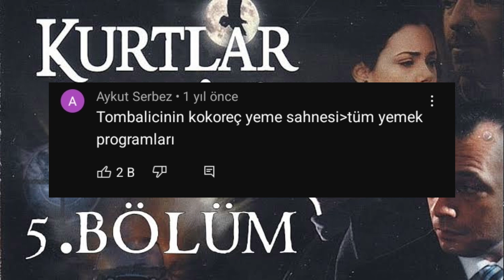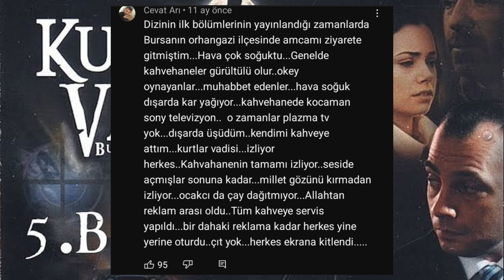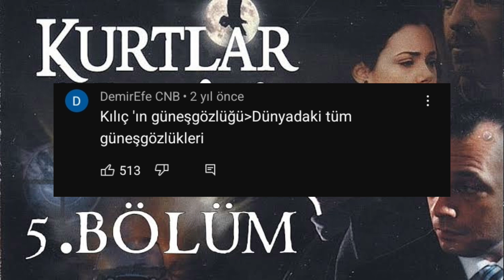YORUMLARLA KURTLAR VADİSİ 5. BÖLÜM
Diğer Videolara Bakabilirsiniz..